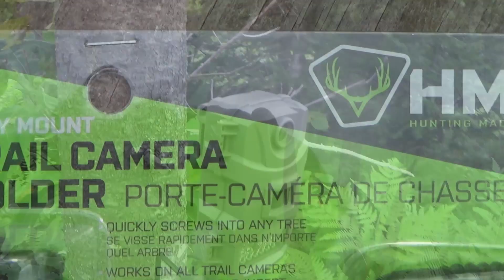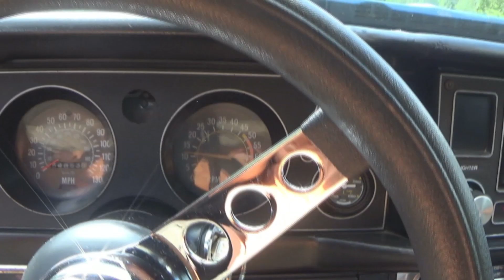HOW TO SET UP GAME/TRAIL CAMERAS FOR THE BEST RESULTS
Maximize your game cameras with these simple tips.